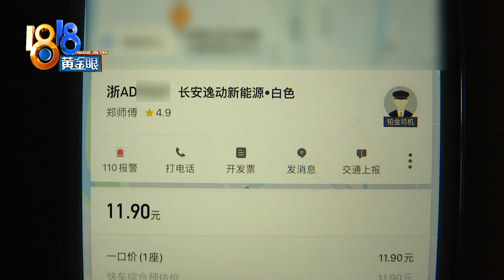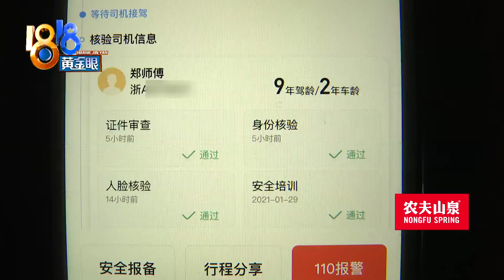【1818黄金眼】怀疑手机落车上，司机“手腕伸得长”？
【怀疑手机落车上 司机“手腕伸得长”？】2月24号，小周打了一辆网约车上班，总路程不到3公里，但她说这趟行程并不愉快，路上，司机多次把“右手腕伸得很长”。司机郑师傅否认了这一说法，说自己都没看过小周。小周又提到，自己拿着手机上车，下车后却发现手机不见了。

新闻标签：